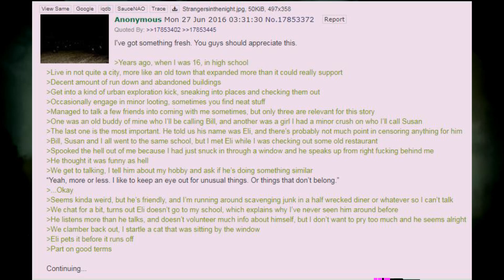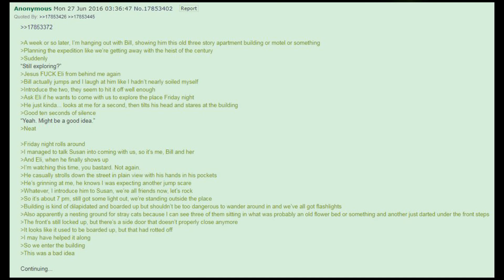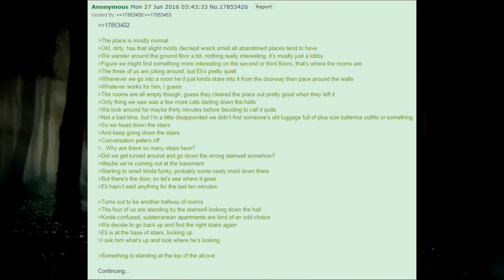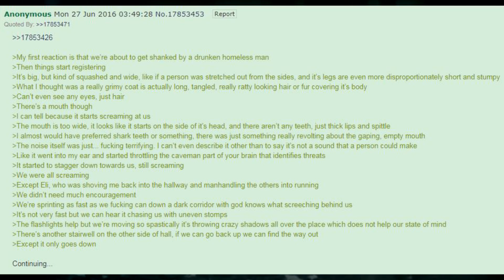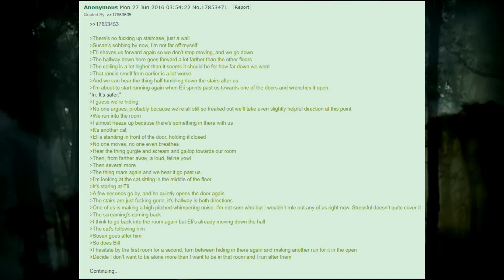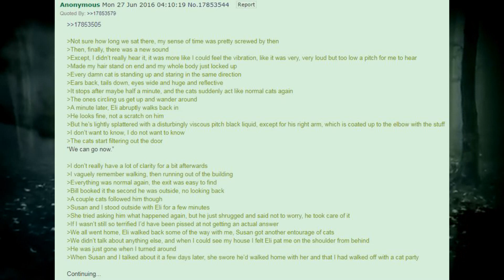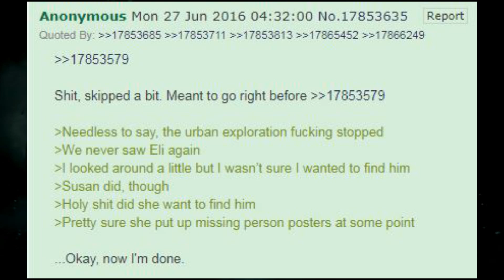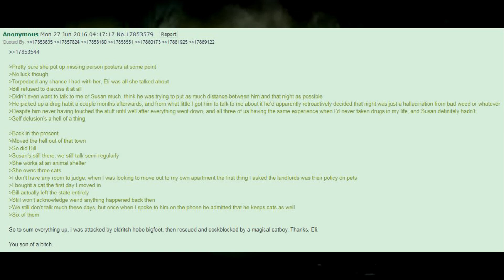Eli the Cat Whisperer | 4Chan /x/ Scary Story 1K Special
Thanks RATS for the link
Creepypastas are horror-related legends or images that have been copied and pasted around the Internet. These Internet entries are often brief, user-generated, paranormal stories intended to scare readers. They include gruesome tales of murder, suicide, and otherworldly occurrences.

Music
Power Glove: Fatal Affair - 0:00
NETRVNNR: Daemon Lair - 3:14
Pontiac at Night: The Unholy - 7:18
Dakarius: Black Rose - 11:15
Mitch Murder: Savage - 15:13